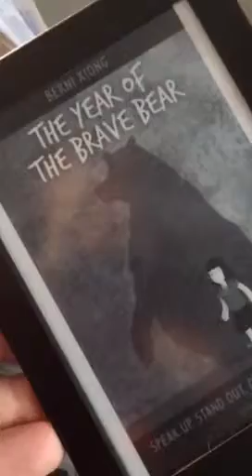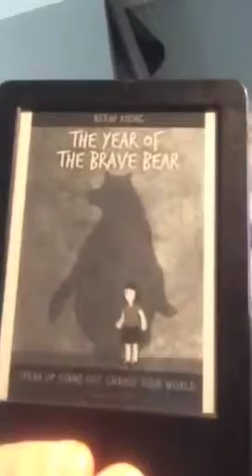Replay: my quick periscope review of Berni Xiong's The Year of the Brave Bear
PERISCOPE REPLAY. Loved loved loved this book!!!  Berni will be appearing on Taking the Leap! in a few episodes.